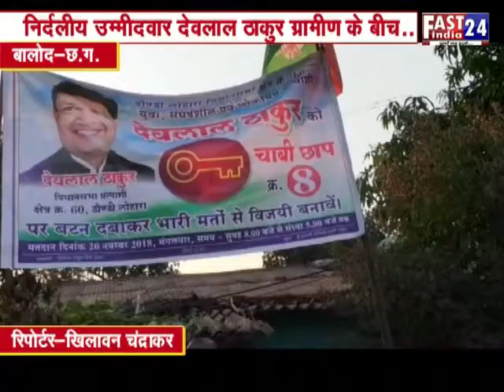निर्दलीय उमीदवार देवलाल ठाकुर ग्रामीणों के बिच